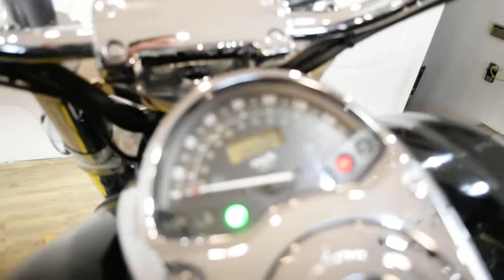2008 Honda VTX 1800T | Used motorcycle for sale at Monster Powersports, Wauconda, IL